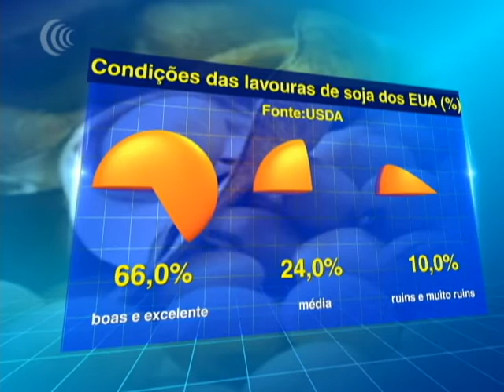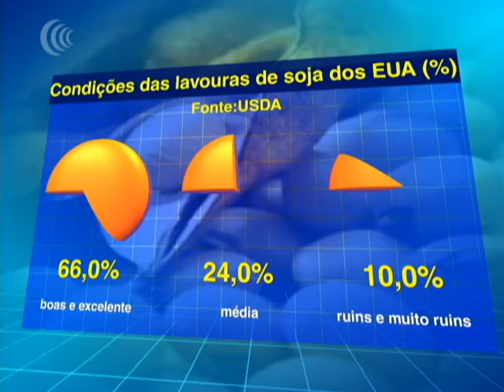CONDIÇÃO DAS LAVOURAS DE SOJA DOS EUA SEGUE ESTÁVEL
As condições das lavouras de soja dos EUA estão estáveis de
acordo com o departamento de agricultura do país.